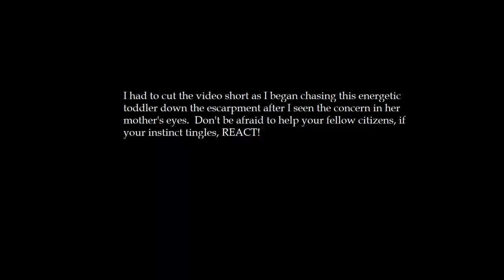Western Society's Bizarre Addictions Revealed Part 1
Thanks for taking the time.

In this video, I'll describe some modern Western society's addictions that most people engage in without realizing it.  I share what I have experienced living in Canada and my personal story of being addicted to first-world amenities.

While living in a first-world country, I became aware of some of these vices and decided to find an alternative way.  I hope my video opens your eyes to what I have taken for granted and inspires you to find other ways to care for yourself and your loved ones.

"Drugs are powerful." I meant *amenities.

Hey there! Do not miss LIKING this video! SHARE it with the world, if you think others will find it entertaining and super useful! SMASH that subscribes button and join me on this exciting voyage! Your time would be genuinely appreciated—thank you!